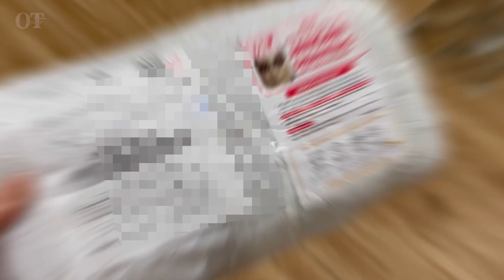REVIEW JUJUR cobain “BITTER SWEET BY NAJLA” paling VIRAL di TIKTOK - HARUS COBA‼️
THANKYOU❤️✨️